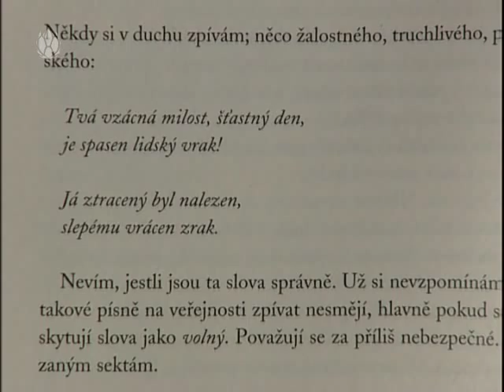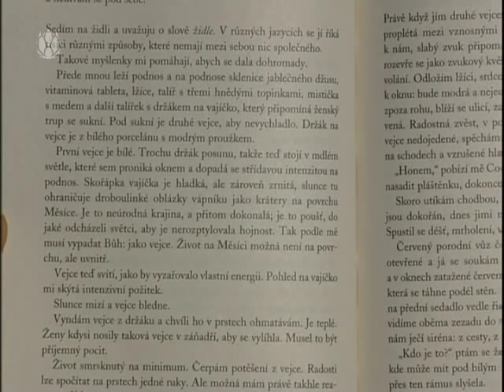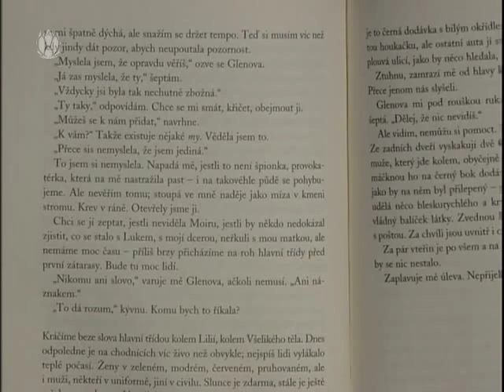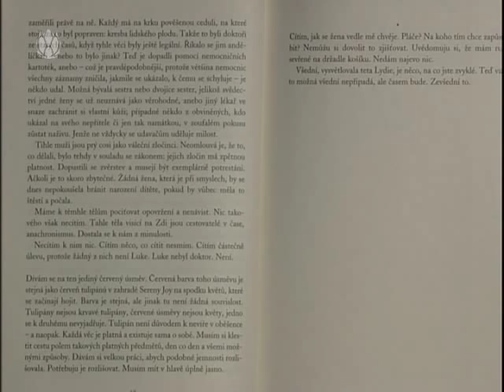3 minuty s ... Petr Matoušek - Příběh služebnice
Román kanadské spisovatelky vykresluje pochmurnou vizi blízké budoucnosti na půdě dnešních Spojených států amerických, které přestaly existovat a byly nahrazeny totalitním režimem. V nedaleké budoucnosti se vlády nad Spojenými státy chopí klerofašistický režim. Z každého, kdo se proti němu prohřeší, se stává otrok. A z plodných žen ještě něco mnohem horšího  služebnice, jejichž úkolem je rodit děti, s nimiž se nikdy nesetkají. Knihu představí Petr Matoušek v pořadu 3 minuty s